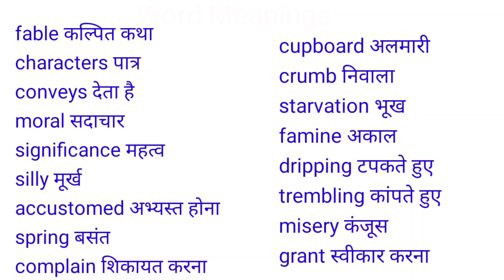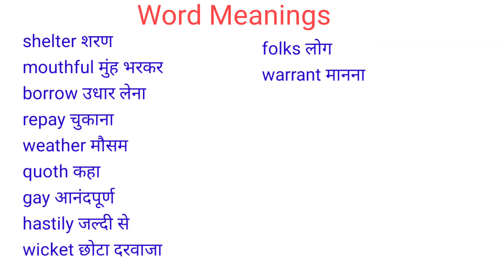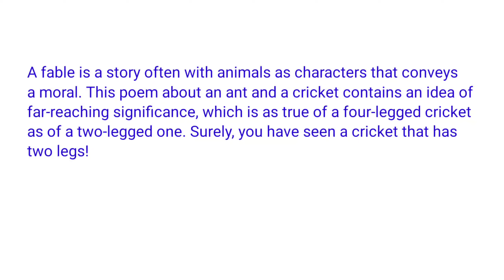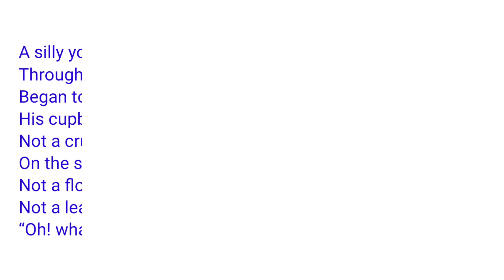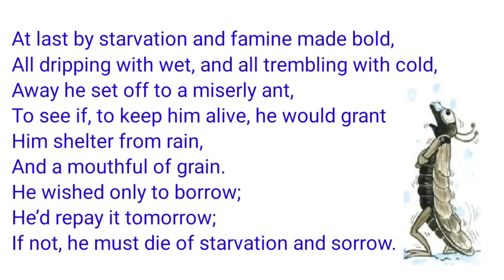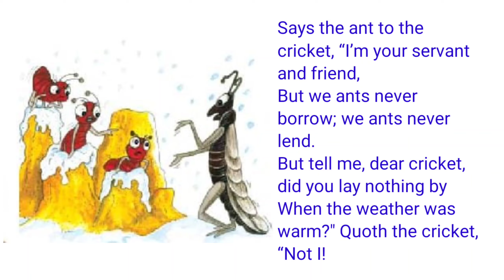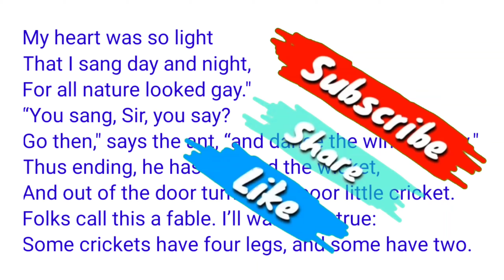Class VIII | Poem -1 | The Ant And The Cricket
The moral of the poem “The ant and the cricket” is that, if we did not work hard today we can't have a happy life tomorrow. EXPLANATION: The cricket is an insect which spends its hole day and night by singing song instead of working but mean while the ant was working hard during the summer to store food.